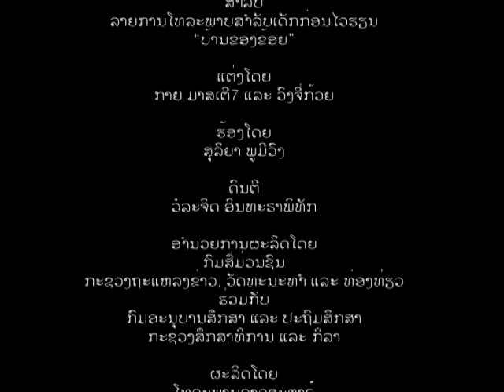"Ban Khong Khoy" Music VDO - Go together